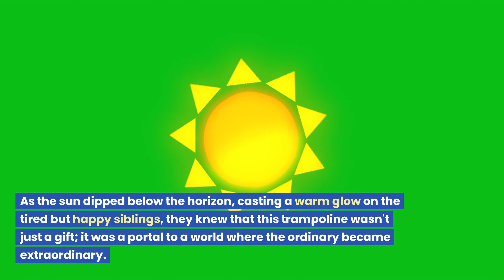Lizzy's First Trampoline: Adventure with Brothers!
Join young Lizzy on an exciting adventure as she receives her very first trampoline and shares the joy of bouncing with her two brothers. This heartwarming bedtime story captures the essence of sibling fun, outdoor play, and the thrill of new experiences. Discover the magic of Lizzy's trampoline adventure, a tale that celebrates family bonds and the simple joys of childhood.